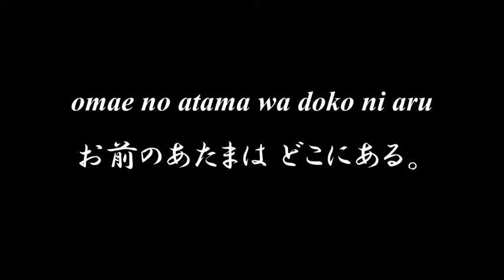Lovely Japanese song ◆ Katatumuri ◆ Accompaniment and Lyrics【かたつむり】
◆◆◆ KATATUMURI かたつむり ◆◆◆

den den mushi mushi
でんでん蟲蟲
katatumuri
かたつむり、
omae no atama wa
お前のあたまは
doko ni aru
どこにある。
tuno dase yari dase
角だせ、槍だせ、
atama dase
あたま出せ。

でんでん蟲蟲
katatumuri
かたつむり、
omae no medama wa
お前のめだまは
doko ni aru
どこにある。
角だせ、槍だせ、
medama dase
めだま出せ。